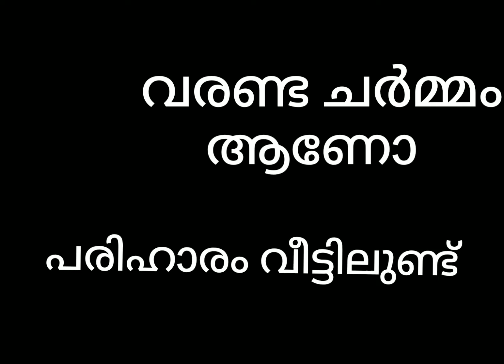വരണ്ടതും പൊള്ളിയതുമായ ചർമ്മത്തിന് പരിഹാരം വീട്ടിലുണ്ട്..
@simplymystyle!!unni
@traditional Beauty Tips
@beautyWithin malayalam
@Beauty World Malayalam
@Mammus Beauty Malayalam